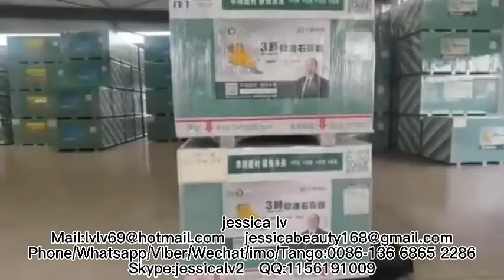Gypsum Drywall Manufacturing Process/Gypsum Board Making Machine/Gypsum Board Production Line China